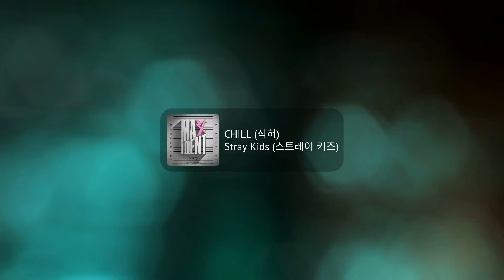Stray Kids (스트레이 키즈) - CHILL (식혀) | Piano Cover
Stray Kids (스트레이 키즈)  - CHILL (식혀)

🎹🎶 piano cover